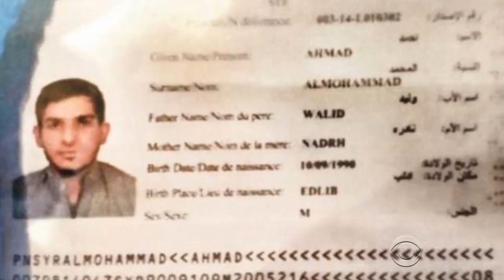Investigation continues in the Paris attacks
The death toll of the Paris attacks rose to 130 today after one of the people left wounded died. Police are continuing their search for a ninth suspect. Holly Williams has more.